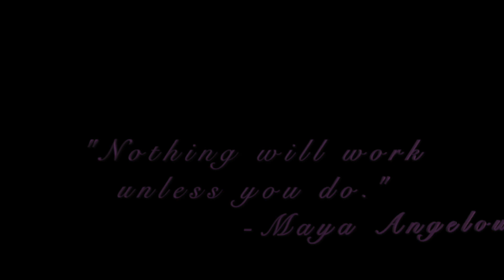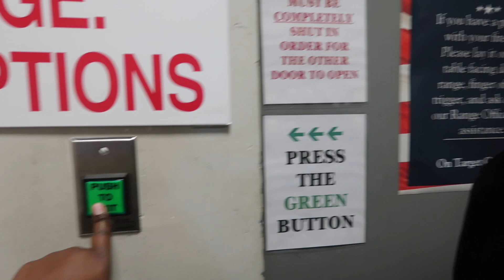My First Time! | I Actually Did It!!!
Hello my "Goodies!" Join us on today's journey as I go to the gun range for the very first time. This my first time ever shooting a firearm! I was nervous and excited all at the same time. No worries, we DID practice social distancing and when we had lunch, we ate outside 😜. This experience taught me to loosen up a little bit. Never in a million years did I ever see myself shooting a firearm. 😘

-Song: Bag on Me
-Artist: A P O L L O

-Song: Love of Mine
-Artist: Lvly

-Song: My New Life
-Artist: BLAEKER

-Song: Byrd
-Artist: HDBeenDope

-Song: Gold Palms
-Artist: _91nova

-Song: Word is Bond
-Artist: Tilden Parc